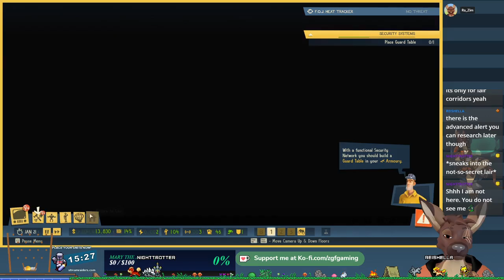Evil Genius 2 - E2 - MUHAHAHHAHAHAHAHHAHHAH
I've got some time before Pathfinder, SO LET'S TAKE OVER THE WORLD! Or at least work towards that most sinister goal for a while!